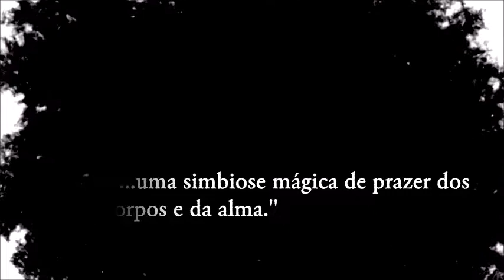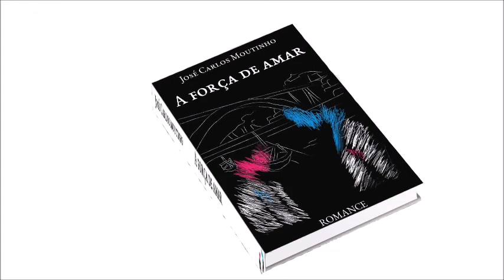Booktrailler de "A FORÇA DE AMAR"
Romance de
José Carlos Moutinho
(Edição de autor)